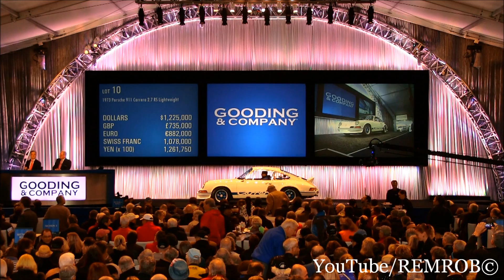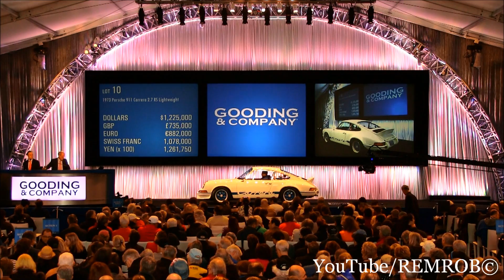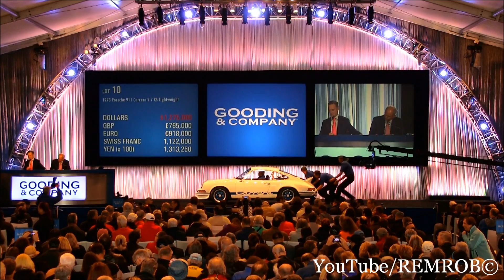$1,402,500! 1973 Porsche 911 Carrera 2.7 RS Lightweight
1973 Porsche 911 Carrera 2.7 RS Lightweight
SOLD! $1,402,500 Including Commission
Gooding Auction, Amelia island, Florida 2014
The only thing you need to know about this car is the option code "M471". M471 is Porsche's internal code that essentially means "homologation special", which had very few pieces applied that were not necessary. This car was the lightest, most race-ready Porsche that they made at the time, and is rivaled only by the 911R for competition prowess. Only 240 such examples were built, and very few can match the level of originality of this particular chassis.

This particular car features a matching numbers engine and transmission, and all original Bosch mechanical fuel injection. This RS was originally delivered to a German owner, and has changed hands through collectors for several years. Built in the "second run" of 2.7 RS cars, this car is unique in its completeness and originality. The car was previously sold through Bruce Canepa's shop in California

Robert Myrick Photography